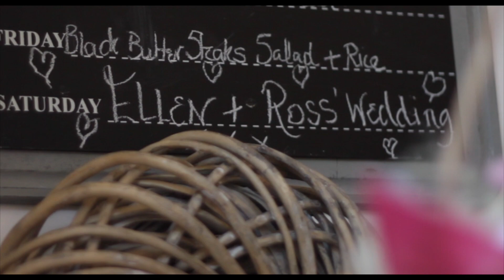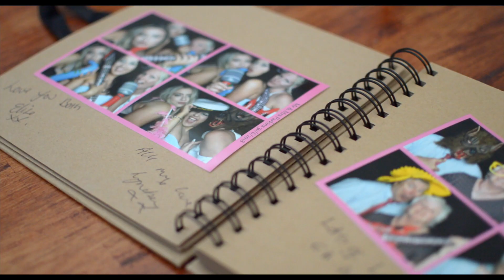Ellen and Ross First Look Trailer